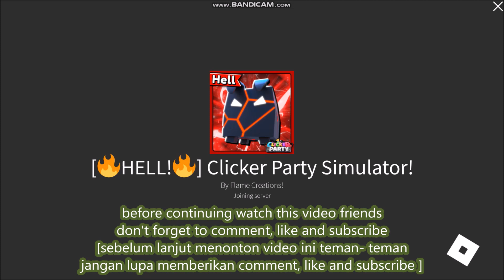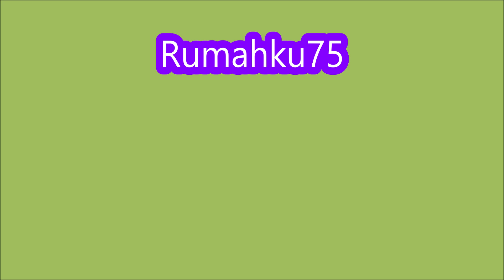NEW UPDATE CODES [HELL!] ALL CODES! Clicker Party Simulator ROBLOX | October 13, 2022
Clicker Party Simulator!
- NEW UPDATE CODES
-  ALL CODES
-  [HELL!]